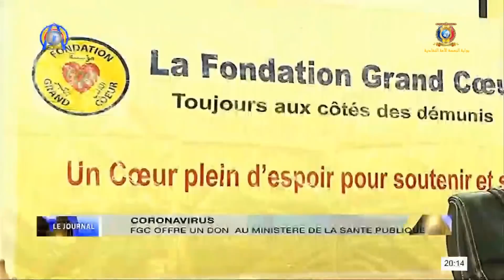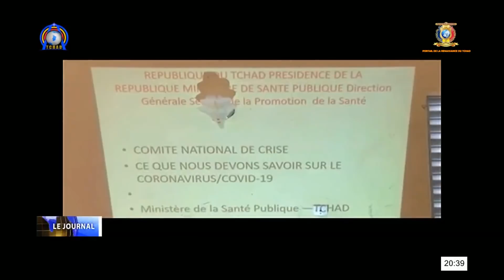LE JOURNAL DU TCHAD LUNDI 23 MARS 2020 AVEC ELVIS TABO ET L'INVITÉ DU JT